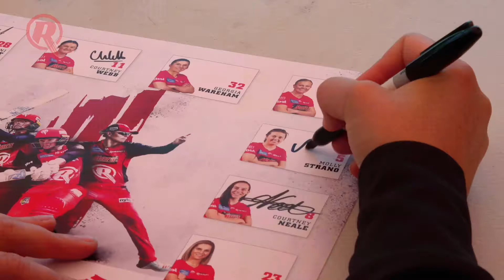Young Renegades all smiles in Ballarat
The Melbourne Renegades hosted a clinic in Ballarat ahead of their WBBL clash with the Melbourne Stars.